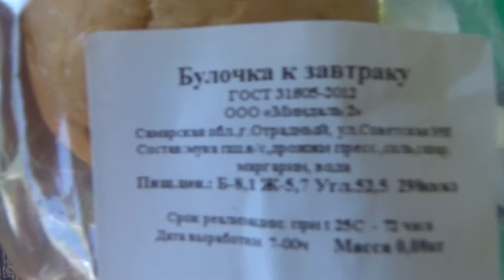Art Manij VLOG Завтракаем🍝 и в путь домой🌳🏡